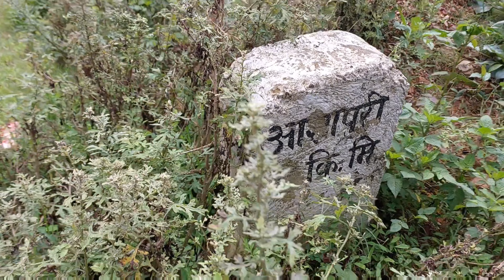Hiking at Suryabinayek to aasapuri mahadev